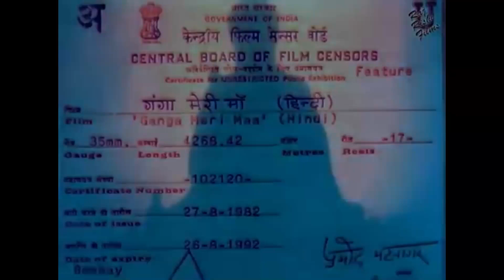J.S. Films (1983, India)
From Ganga Meri Maa